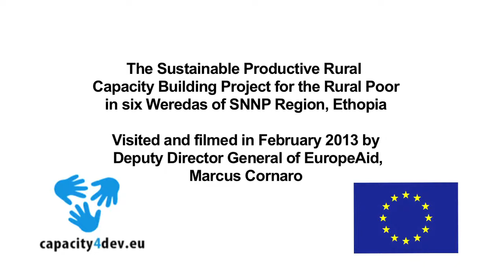Marcus Cornaro visits the Sustainable Rural Capacity Building project in Ethiopia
Deputy Director of EuropeAid, Marcus Cornaro, films an agricultural project in Ethiopia